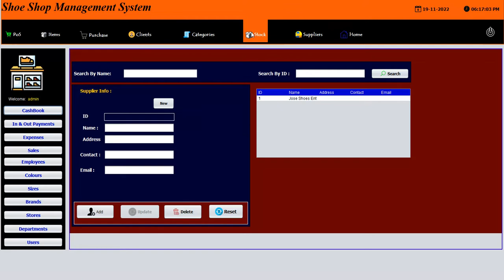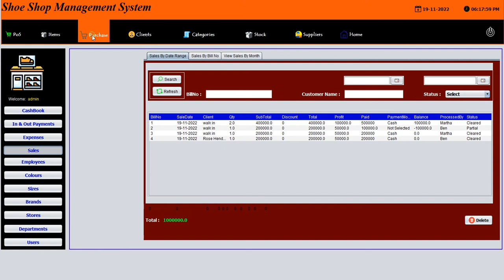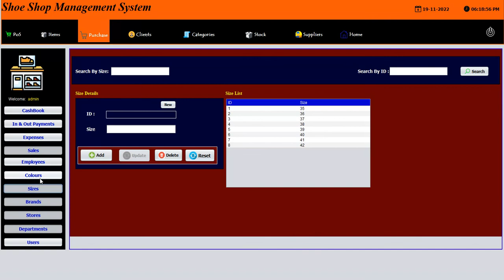Shoe Shop Management System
Shoe Shop Management System is a desktop application developed using java  for front end and MySQL for back end (Database)to manage, input, output, and retrieve  data so as to make  prompt decisions as well as eliminate manual work which is prone to errors.